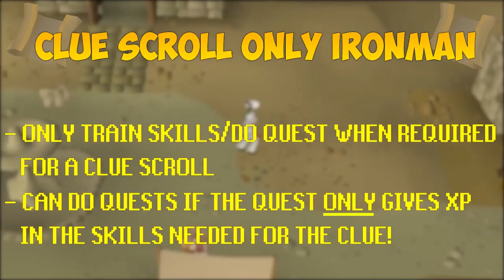The First Elite Clue Is INSANE! - Clue Scroll Only Ironman #38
Holy shit I did not expect to get this from my very first elite clue..!!
It's over, 100 hard clues done, ready for elites!
Bondmoney - Trails This saturday!

The Rules of Clue Scroll Only Iron Man:
1. All progress comes from clue scrolls
2. Only Quest if the location is needed for the clue (can complete)